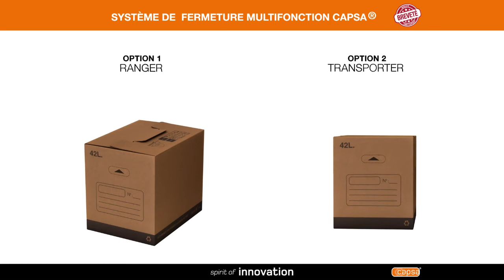📌Le système Capsa 2in1 Plus